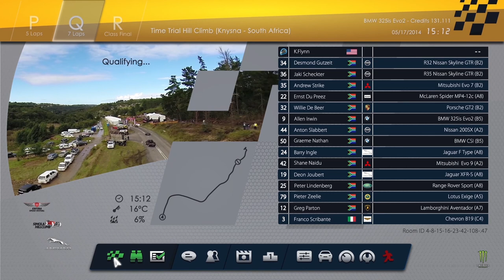Jaguar Simola Hillclimb - The Beast Within Trailer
Allen Irwin makes his return to hillclimb racing after an extended layoff from racing. Are you ready to take a trip back in time to find the beast within?  Will you find the deeper meaning hidden inside? Witness a motoring story like few before it, designed to eventually take you places you could never have imagined or even anticipated...

That's

The build up to the Jaguar Simola Hillclimb - Knowing the Beast Within JaguarSHC @jaguarsa @SpeedFestivalCX

Video Theme Music by ROOX - Branded feat.Lydia Grace

Follow Kasey Rooksby on

Trailer Episode Credits

MyOctane

Conceptual Director
Transmedia Producer
Bradley Jon Eaglefeather

DOP
Shaban Yamba

Presenters
Allen Irwin
Nico Van Den Heever
Craig G. Sobotker

Hard Drive

Craig's Car Care

Branding of the Beast
Mechanical support for Beast

Vamedias

Cameras & Drone
Vamedias Studios

Main Camera
Shaban Yamba

Film Cameras
Shaban Yamba
Calvin De Klerk
Carlos Monteiro

Drone Camera
Carlos Monteiro

Film Sound
Carlos Monteiro

Stills
James Cousin
Yiming Hung

Story Boards
Bradley Jon Eaglefeather

Film Editors
Lee Andro Lima
Bradley Jon Eaglefeather
Dieter Pey

Supervising Editor
Bradley Jon Eaglefeather

Colorist
Grey Jabesi

MyOctane Branding & Design
Tahier Variawa

Animations & Credits
The Chad Lawrence

MyOctane Theme Song
Lonesome Dave Ferguson

Dieter Pey

Researcher
Bradley Jon Eaglefeather

Transmedia Producers
Bradley Jon Eaglefeather
Allen Irwin
Carlos Monteiro